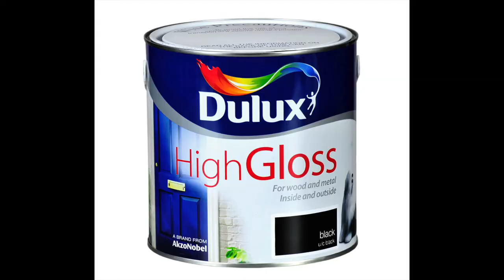Gary Mabbutt's Knee (music video) - David Goody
A Rather Silly History Of Coventry part 20
Forget 1066 and all that, what kids really need to learn about is 1987 and all that when the Sky Blues won the FA Cup thanks to the finest body part in the universe - Gary Mabbutt's knee (and the small matter of a Keith Houchen header).

and on all major streaming & download services. or follow @mrdavidgoody

Lyrics:
No where on earth is just like heaven
But it came close in 87
When thousands from Coventry
Headed down to Wemberley
There was a rocky start they couldn’t afford
As 2 minutes in Clive Allen scored
It seemed the dream couldn’t be deader
But they didn’t count on a Houchen header
And then in extra time...     ...divine intervention
From the finest body part...   …I can ever mention￼

Forget the smile of the Mona Lisa
And the towering pyramids of Giza￼
I’m not impressed by the Sistine chapel
Or new smart phones designed by Apple￼
Call Chanel & Dior
As there should be debate no more
That beauty’s true apogee
Is Gary Mabbut’s knee

That fateful knee bound deflection
placed the ball to perfection￼
It was clear the fates had aligned
Just hand the trophy to Kilcline
From kick a rounds at the singer factory
Via Jimmy Hill’s alacrity
To days when boys in a sky blue tunic
Would defeat the likes Of Bayern Munich.
And now this…  ..to top it all off
The FA Cup… …held aloft

I’m Frankly not that partial
To Beckhams metatarsal￼
You can’t impress me with the span
Of Gordon Banks hands
And let’s just all gloss over
Bobby Charlton’s combover
As nothing is as heavenly
As Gary Mabbutt’s knee

The finest thing you’ll ever see...
Nothings shaped as majestically...
No amount of praise is hyperbole..
Nothing has finer accuracy...
Chas & Dave gaze ruefully...
Nothing speaks better cock-er-ney
Can we build a statue on Whoberley...